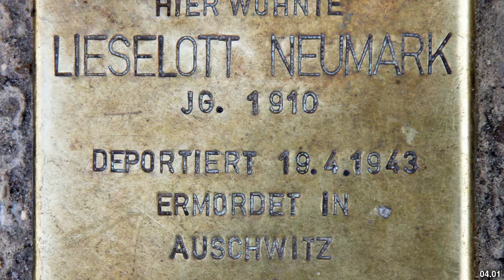Best places to visit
Best places to visit - Neumark (Germany) Best places to visit - Slideshows from all over the world - City trips, nature pictures, etc.